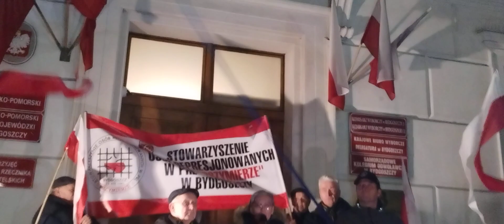Manifestacja Bydgoszcz 10.02.2024 Pani Grażyna Szabelskia radna Bydgoszczy cz.4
Pani doktor Grażyna Szabelskia radna Bydgoszczy, kandydatka na Posłankę RP z ramienia partii Prawo i Sprawiedliwość. Apel do wszystkich patriotów aby się zjednoczyć ponad podziałami w wspólnym działaniu dla Suwerenności i Niepodległości Państwa Polskiego.